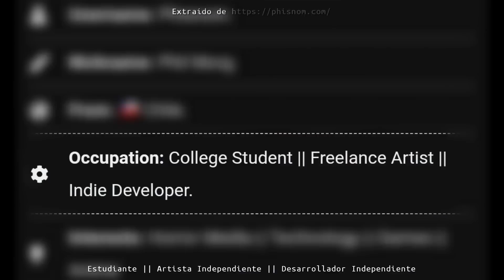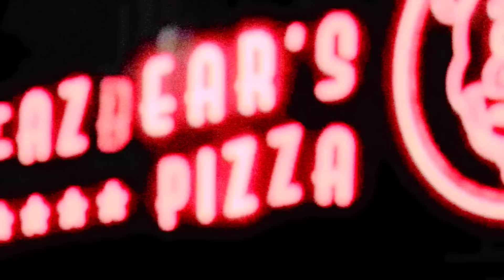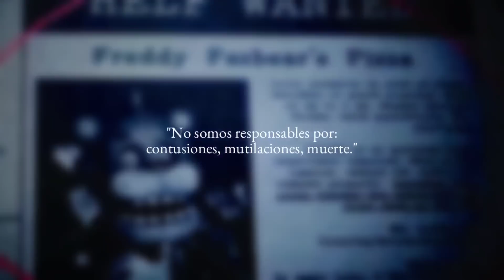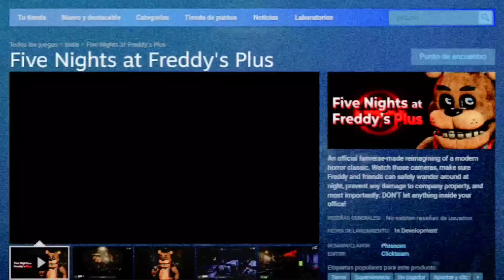TODO Five Nights at Freddy's Plus EN 1 VIDEO | ft. @JuanTheories15 | Gonzalius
¡Hola a todos y bienvenidos de vuelta al canal, yo soy Gonzalius, bienvenidos a todos a un nuevo video!

Repasaremos junto a Juan Teories Todo lo que sabemos sobre Five Nights at Freddy's Plus hasta la fecha, siendo que sabemos falta poco para su salida. Consideramos este video como el resumen definitivo de FNaF Plus.

Los quiero muchísimo y...

Nos vemos en la próximaaa!!!

Marcas de tiempo:

00:00 Bienvenidos
00:57 Este es Phil Morg
02:12 Fazbear Fanverse
04:50 Los VHS de FNaF Plus
07:27 Mecánicas y Personajes
10:39 Trailer Final
10:59 FNaF Plus en Steam
12:21 Importante
12:47 Nos vemos en la próxima

TOP 7: Cosas Que NO Quedaron En NADA en Five Nights at Freddy's